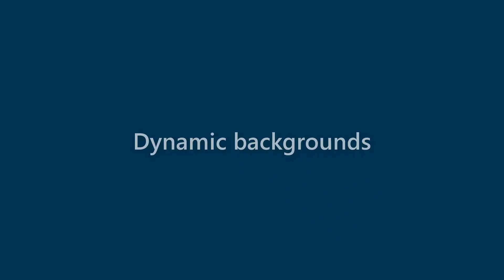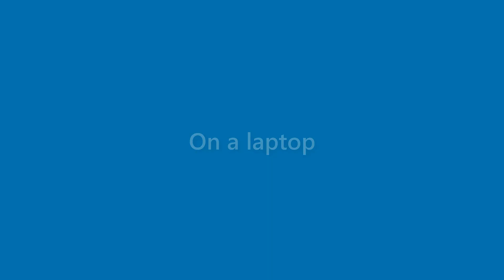Elliot Pope - appearance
Name Look - Elliot Pope - appearance. In this video we present "Elliot Pope" name look and feel in various scenarios.
This video will cover:
How does "Elliot Pope" look as a personal letterhead?
How does "Elliot Pope" look on a business card?
How does "Elliot Pope" look on a computer/laptop screen?
How does "Elliot Pope" look with different background colors?
How does "Elliot Pope" look with various fonts?